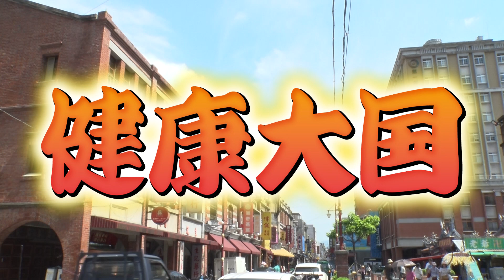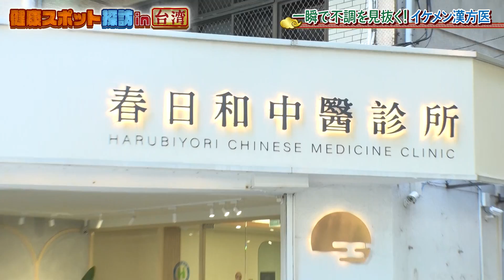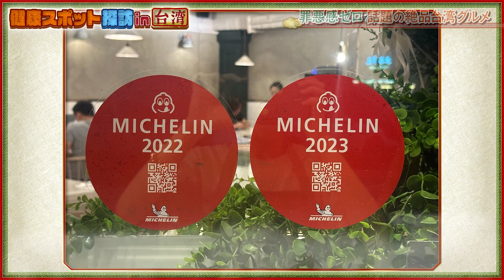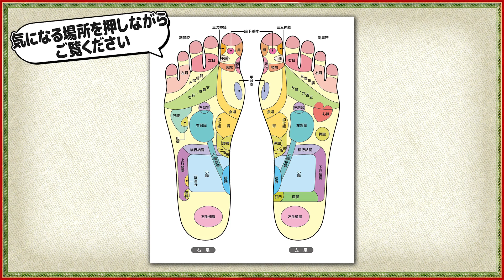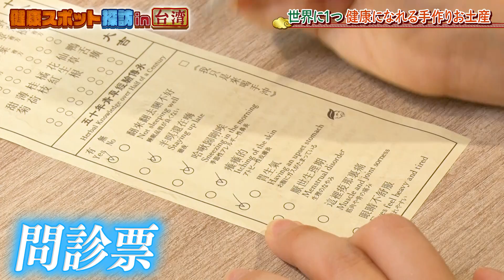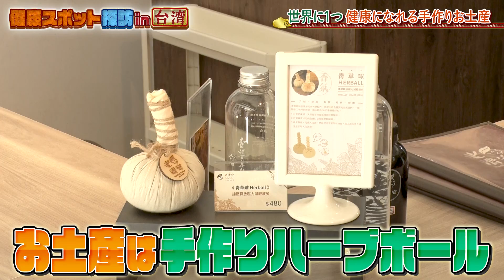健康スポット探訪 in台湾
《2024年7月 台湾研修作品》

言わずと知れた人気海外旅行先 台湾
実は台湾には、日本ではあまり浸透していない
「健康大国」という別の顔が！

そこで！健康大国・台湾の実態を調査するべく、
極東電視台きっての不健康AD佐藤が
台湾でタレントとして活躍する超健康優良児Kimiと共に
どメジャー観光地の近くにある健康スポットを巡ります！

台湾で話題の身体に優しく美味しいグルメや
一瞬で不調を見抜くイケメン漢方医など
今すぐにでも台湾に行きたくなる情報をお届け！

‹OP›四四南村
住所：台北市信義区松勤街50号

‹スポット①›春日和中医診所
住所：台北市復興北路81巷35號
営業時間：【火～金】13:00～16:30 18:00〜20:30
　　　　　【土】9:00～11:30 13:00〜15:30
          　  　【定休日】日、月

‹スポット②›小小樹食 (敦南店)
住所：台北市大安區敦化南路二段39-1號1樓

‹スポット③›二二八和平公園
住所：台北市凱達格蘭大道3号

‹スポット④›一滴滴。漢方甜點工作室
住所：台北市復興北路427巷20號
営業時間：【月～金】9:00～20:00
　　　　　【土】9:00～19:00 （日曜定休日）

‹スポット⑤›老濟安
住所：台北市萬華區西昌街84號
営業時間：09：00～19：00（日・月曜 定休日）